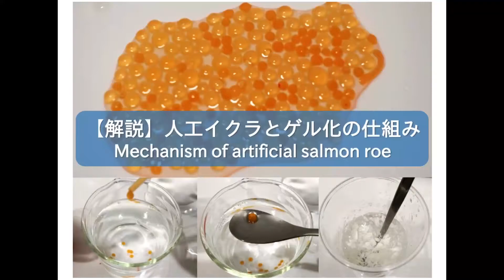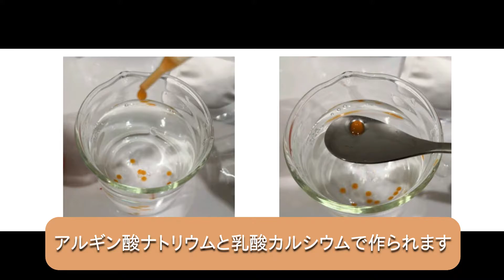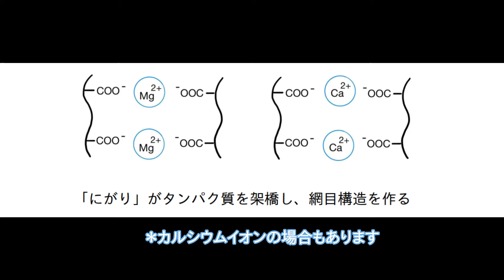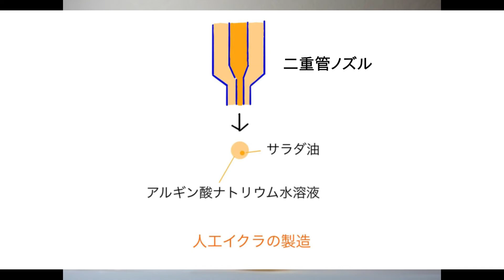【解説】人工イクラとゲル化の仕組み（Mechanism of artificial salmon roe）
アルギン酸ナトリウム水溶液と乳酸カルシウム水溶液を使った人工イクラ作りの解説動画です。
水溶液はどちらも1wt%です。つかめる水についても少し触れています。
ゲル化の原理や、人工イクラ開発の背景などをお話します。
This is a video of making artificial salmon roe using sodium alginate solution and calcium lactate solution.
Both aqueous solutions are 1 wt% and food coloring is used for coloring.

〇人工イクラ実験セット：

0:00　人工イクラについて（About artificial salmon roe）
1:17　人工イクラ作り(Making artificial salmon roe )
5:06　ゲル化の仕組み（Mechanism of gelation）

〇ココナラで化学に関する相談・調査を請け負っています

Gelate（ジェレイト）
ゲルの研究をやっています。一人でも多くの方に化学とゲルの楽しさを伝えられたらと思い、動画投稿しています。
温度応答性ゲル、蒟蒻、スライムの研究がメインです。
ゲルを中心に、化学に関する説明動画も投稿します。
高分子学会正会員で、学会やイベントで研究発表もしています。

〇noteのマガジンでゲルに関する情報を発信しています。

ゲルに関する著書を2冊出しています（Kindle）
「蒟蒻の歴史と化学」：
「ゲルの不思議な世界」：

I am doing gel research. I mainly upload videos of hydro gel.
My main research is thermo-responsive gel, slime and konjac.
☆Polymer Society of Japan Regular Member

Gelate（ジェレイト）のプロフィールや著書などは説明欄をご覧ください